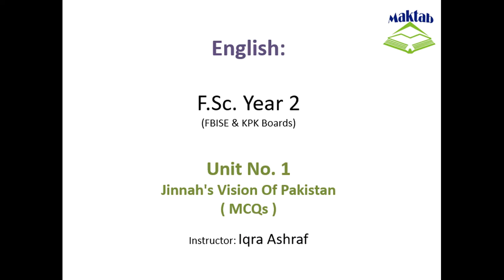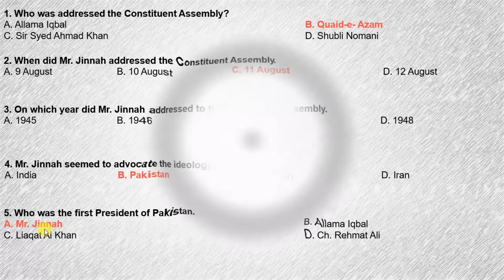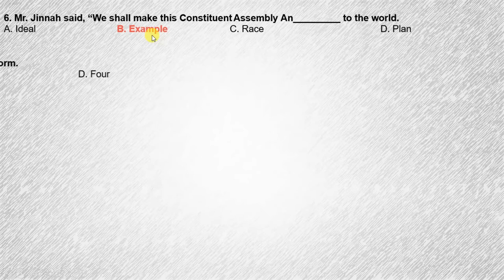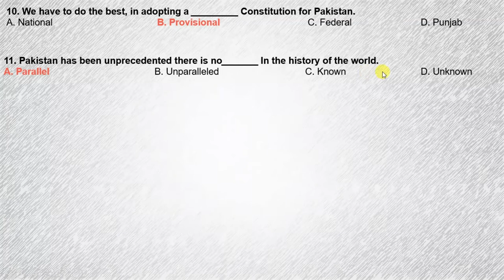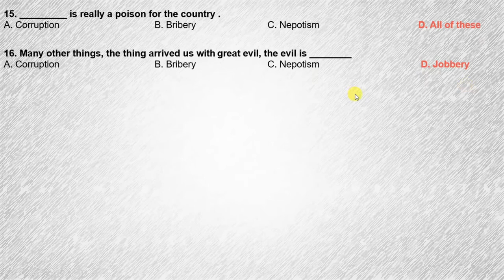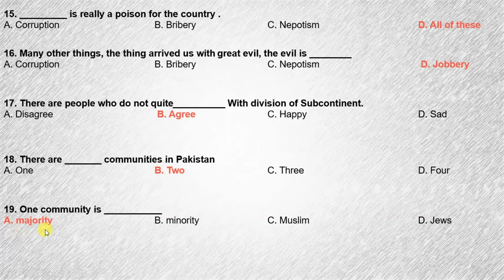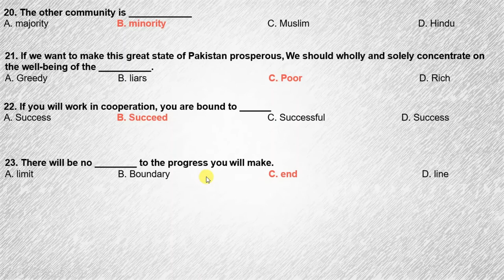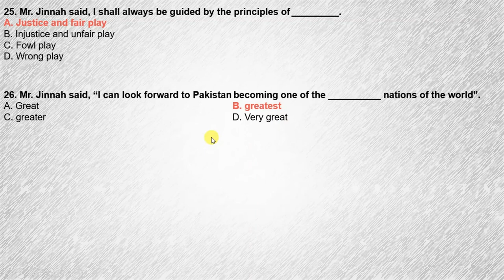FSc English Book 2, Unit 1, LEC 9: Jinnah's Vision Of Pakistan (MCQs)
This video lecture (F.Sc. Second Year English) covers MCQs of Unit No. 1 "Jinnah's Vision Of Pakistan".